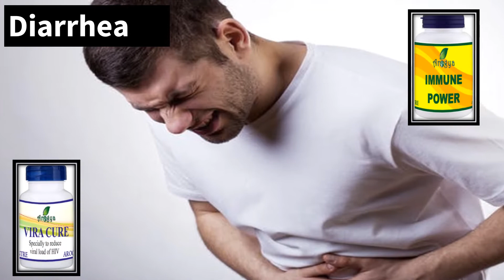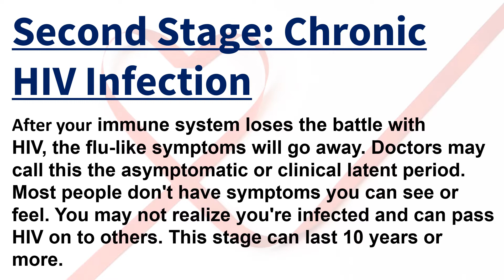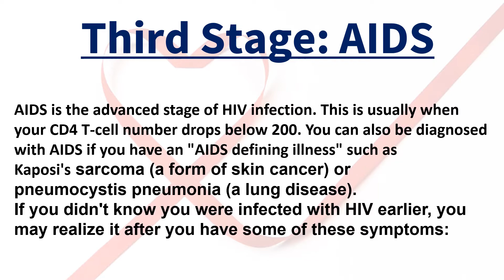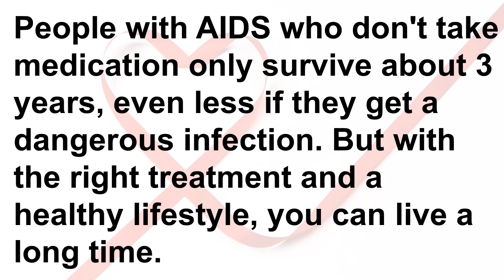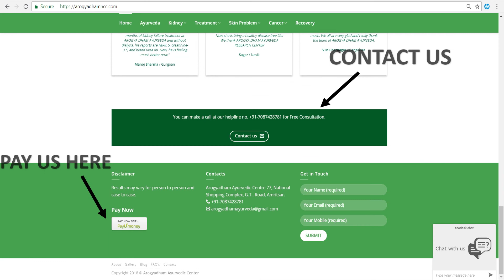Symptoms of HIV / AIDS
we give you 100% ayurvedic medicines which will reduce your viral load and you can live a normal life like every other person and our medicines have no side effects. these are 100% ayurvedic made from the pure organic extracts.

YOU CAN BUY THESE MEDICINES BY CONTACTING US THROUGH THE FOLLOWING MEANS---